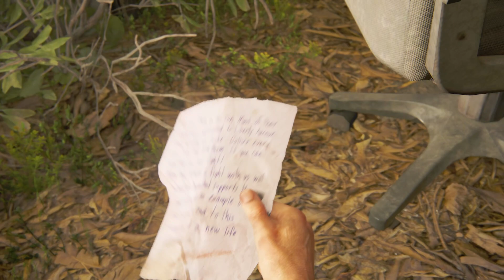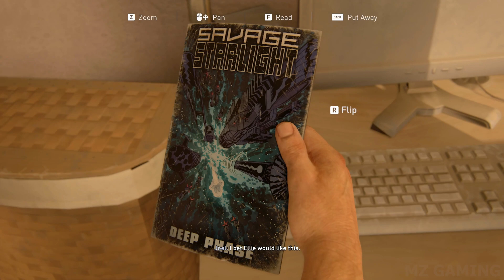THE LAST OF US PART I PC Walkthrough Gameplay Part 10 - Henry (Full Game)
The Last of Us Part I is a 2022 action adadventure game developed by Naughty Dog and published by Sony Interactive Entertainment in September 2, 2022 for PlayStation 5 and in March 28, 2023 for Microsoft Windows. A remake of the 2013 game The Last of Us. It features revised gameplay, including enhanced combat and exploration, and expanded accessibility options. The single player story follows Joel Miller who is tasked with escorting the young Ellie and defend against cannibalistic creatures infected by a mutated strain of the Cordyceps fungus. The Last of Us Part I includes the expansion The Last of Us Left Behind, a single player campaign following Ellie and her best friend Riley.